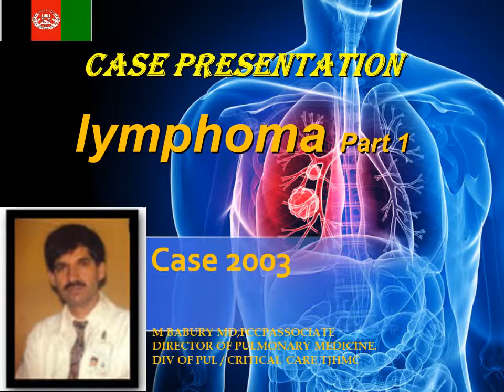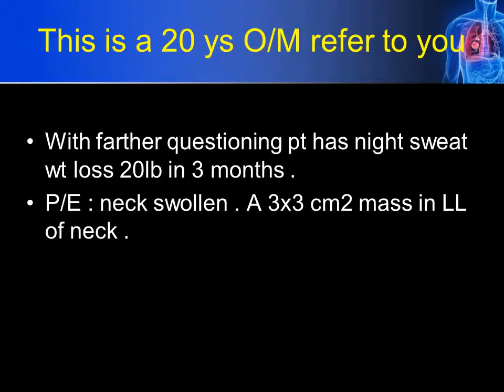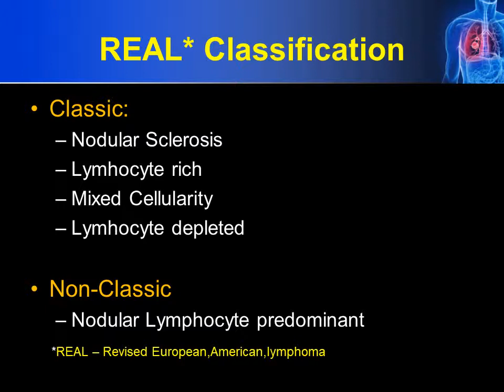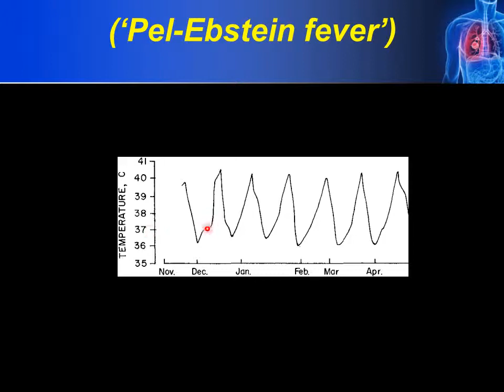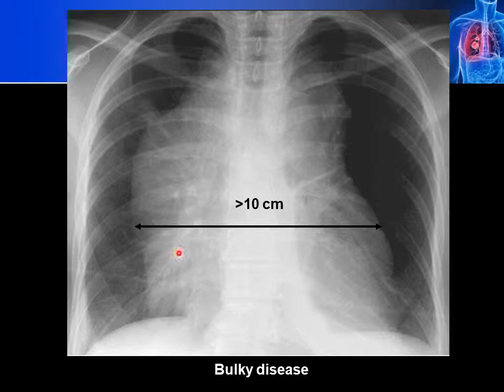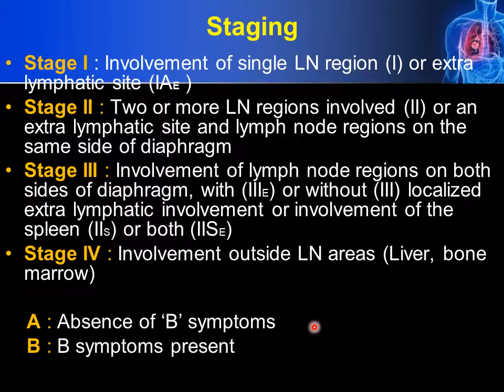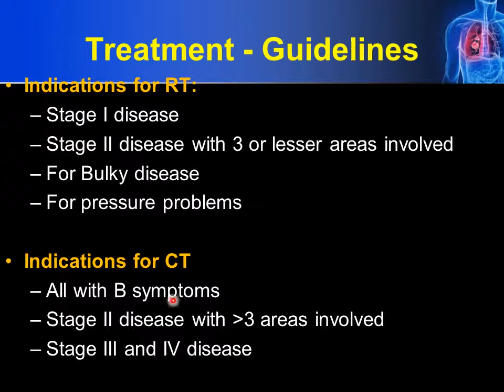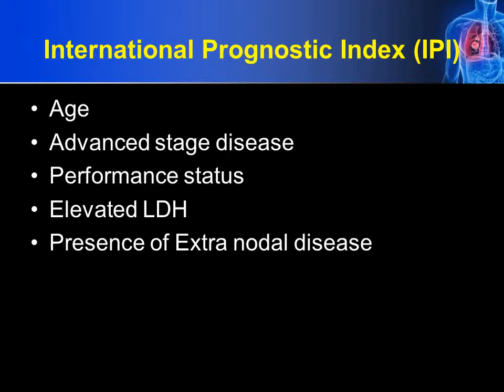Case Presentation 2003 lymphoma Part 1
با یاد از همکاران تیم دکتوران برای افغانستان در وطن .